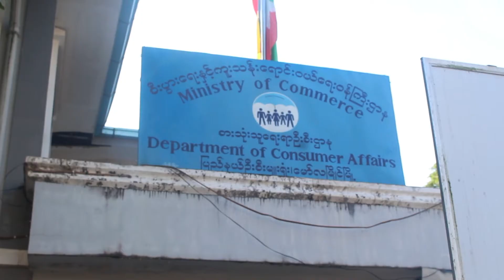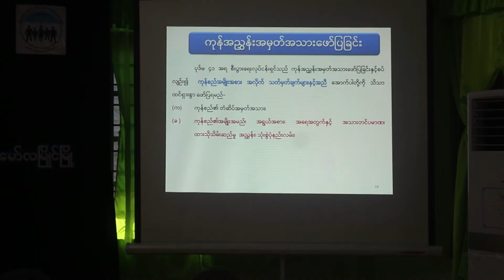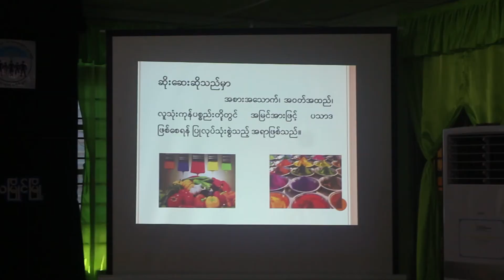စီးပွားရေးလုပ်ငန်း ရှင်တွေကို စားသုံးသူကာကွယ်ရေး အသိပညာပေးခဲ့တယ် (News Video)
“ စီးပွားရေးလုပ်ငန်းတွေကို စားသုံးသူကာကွယ်ရေး အသိပညာပေးဆွေးနွေးပွဲအခမ်းအနားကို စက်တင်ဘာလ ၁၅ရက်နေ့က မွန်ပြည်နယ် စားသုံးသူရေးရာဦးစီးဌာန ပြည်နယ်ဦးစီးမှူးရုံးတွင် ကျင်းပခဲ့ပါတယ်။”